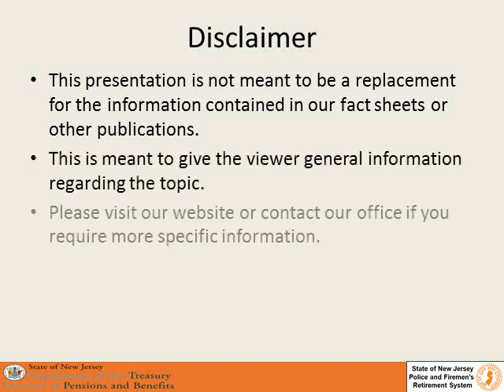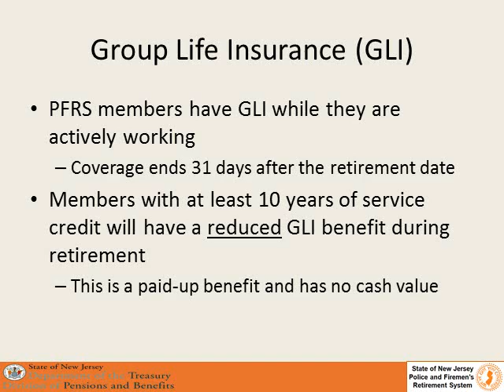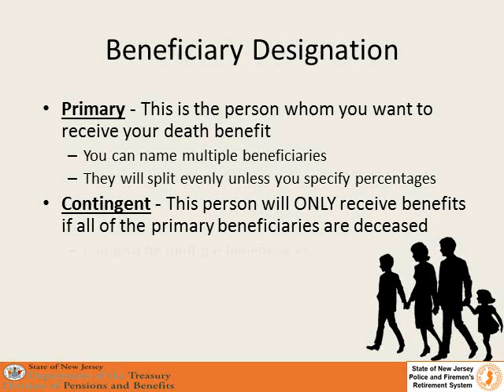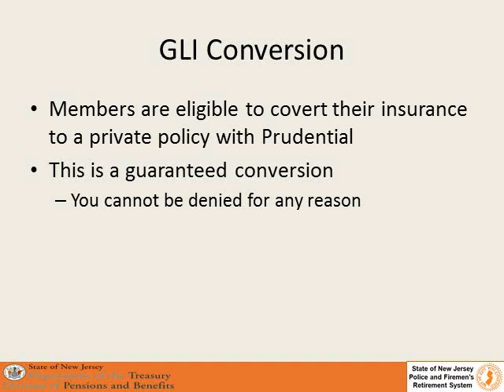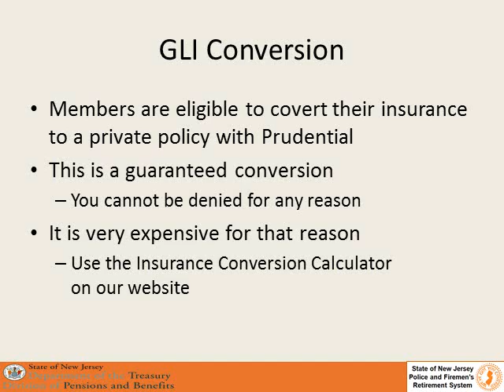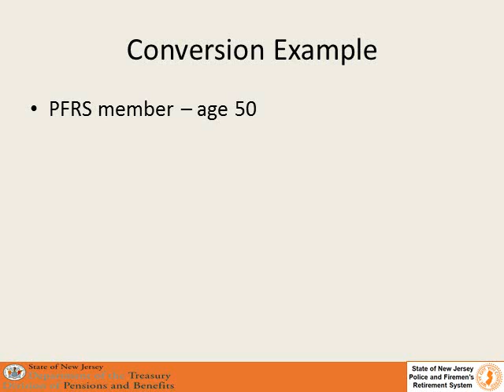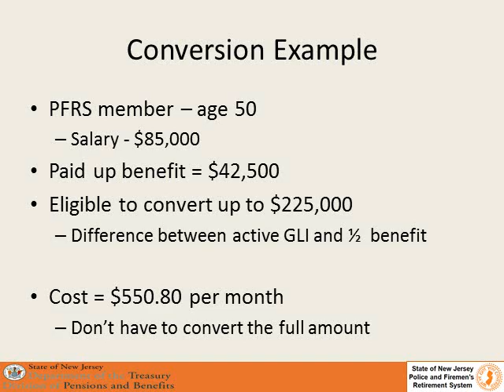NJ PFRS Group Life Insurance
For most retirees Group Life Insurance coverage is significantly reduced upon retirement. You have the option to convert the reduced amount of your coverage to an individual policy — without the need for a medical exam.